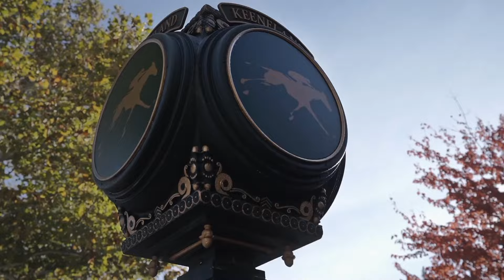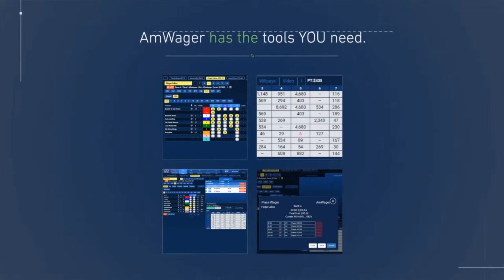Frankie's Fanfare, One on One with Frankie Dettori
As part of our year long series on Frankie Dettori's Fanfare, we sit down for some one on one talk with the legend himself, the one and only Frankie Dettori.
Frankie sits down with our Jonathan Stettin to talk about his career and some of his experiences in and out of the saddle.
Frankie's passion for the sport he excels and has accomplished so much in always shines through, and he does not disappoint here. We don't only talk horses Frankie rode, but we mix in a little Flightline and Frankel as well. The toughest race to win is .
As always we are Uncensored, Unfiltered, and we take you Past The Wire. Why now, what's next, and pressure is for tires! We cover it all and Frankie is as Uncensored and Unfiltered as we are.
You can find links to the first three Frankie's Fanfare articles in the comments below.
Check out the transcript on the right and our time stamped summary in the comments.
Photo: Ernie Belmonte, Past The Wire